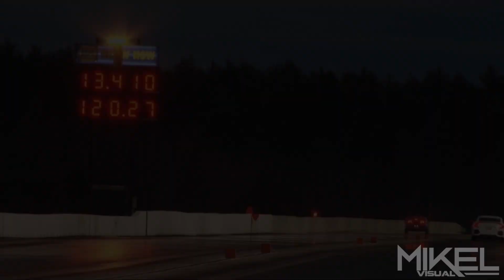1GB AWD Mitsubishi Eclipse Making Some Hits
Ariel and her FP Green powered awd 1gb eclipse making some test hits early this 2018 season.